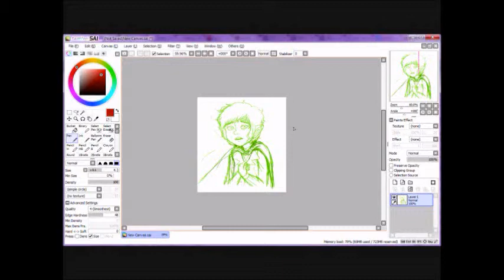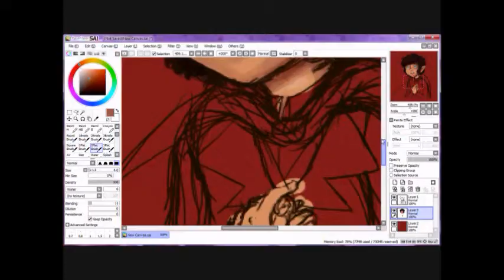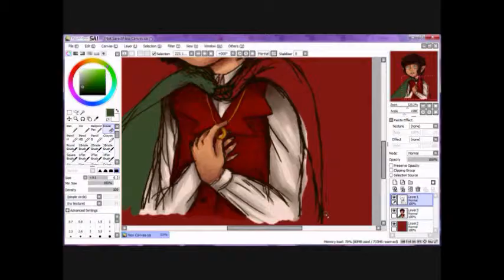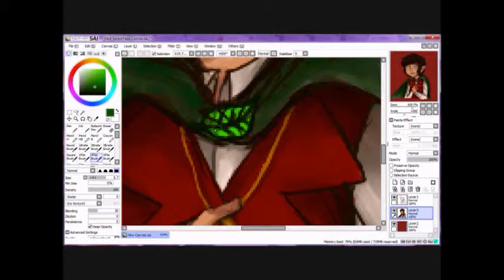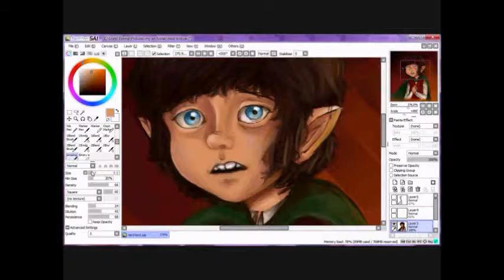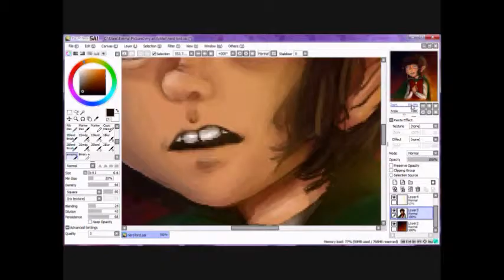Speedpaint: Frodo Baggins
drew a nerd :o

FINDING MUSIC TO GO ALONG WITH THIS WAS SUFFERING DONT MAKE FUN OF MEEEE

Labyrinth of Dreams- Nox Arcana (p sure i used this song before but o whale i dont actually have a lot of music and it's a damn shame)